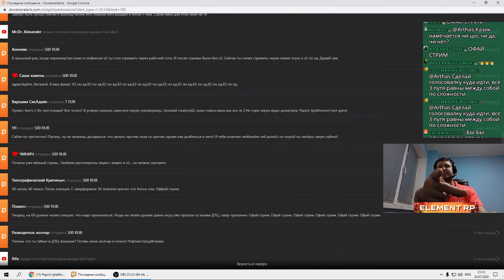ПАПИЧ НАШЕЛ НОВЫЙ МЕЧ! ПОНТИФИК СИЛЬНЫЙ БОСС? / Папич Проходит Dark Souls 3 [часть 14]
ПАПИЧ ЗАБРАЛ МЕЧ У БОССА ПОНТИФИКА! ЭТО СИЛЬНЫЙ БОСС? / Папич Проходит Dark Souls 3 [часть 14]